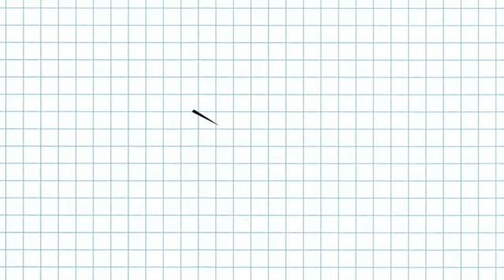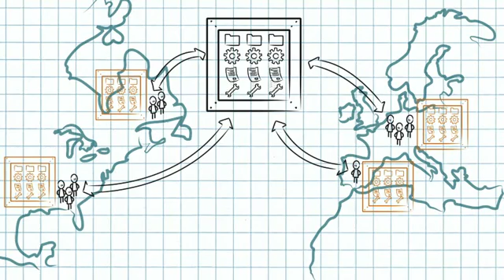Fundamentals of SW Data Managment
Learn how SolidWorks Product Data Management gives you a central vault and data management tool so your entire organization can always have quick, secure access the latest version from any where in the world.